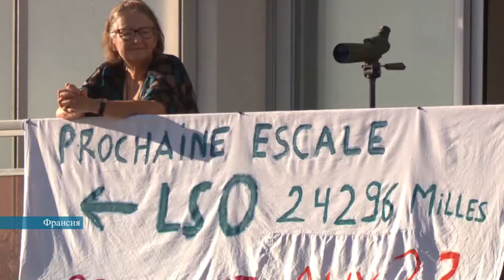Хабарои имрузи Хоричи 09,11,2020